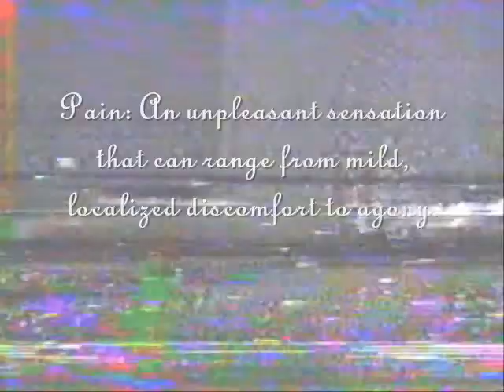You Ready For The Pain Mixtape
Friday Feb 20th 2009 EWC Records Presents "You Ready For The Pain Mixtape" Free!!! Reserve Your Copy Now!!